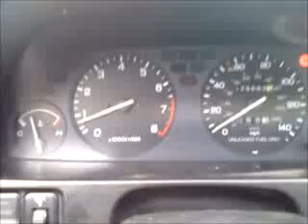my 90integra problem at staring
my car hesitate at first start like if needs air but when the MIL light comes out, the car runs good, it has been doing this sice i change the engine, the engine is a 92 LS but less K, i checked the code, and it gaved me a MAP sensor, so, i change the sensor and reset the computer but still do the same.  any help